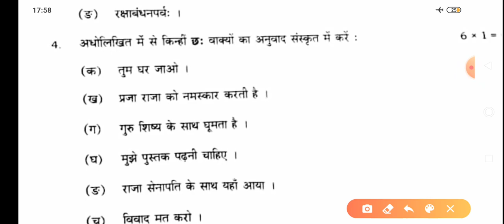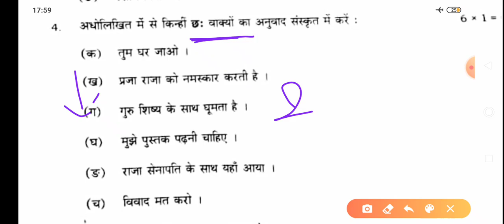Matric संस्कृत में पूछा गया अनुबाद | First पाली और Second पाली | Answer key | Matric exam 22 fabuary